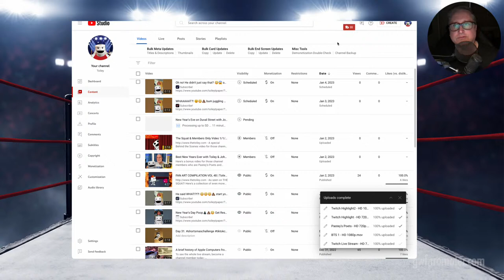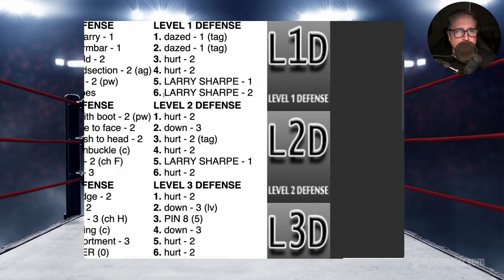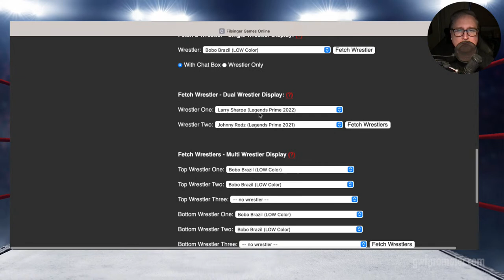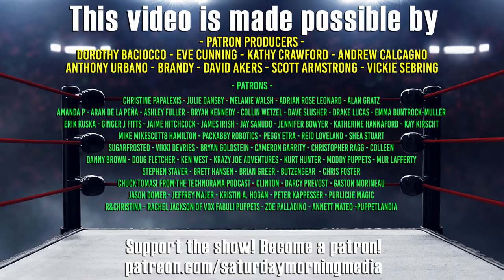Q4 Legends Promoter Prime Gameplay | Rick Rude Adrian Adonis Larry Sharpe | Filsinger Games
solopromoter.com - Putting the Q4 Promoter Prime cards through their paces.

Produced by
Saturday Morning Media